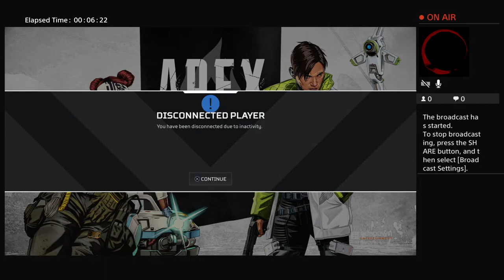Apex cheek clapping time!!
Join me for some quality gaming and positive vibezZz